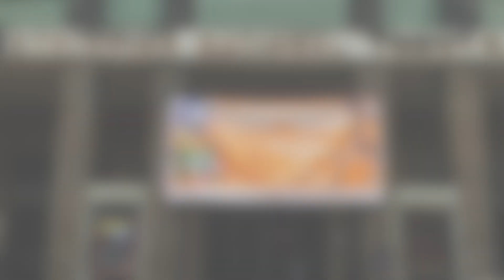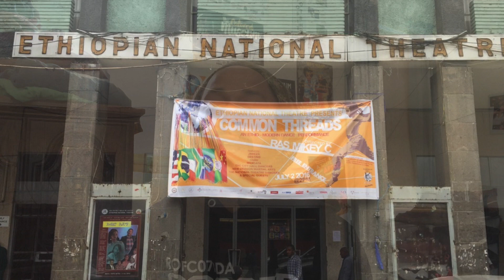አንድ ጎሳ (Und Gosa/One Tribe) with Dr. RAS MIkey C pre-Interview (2020)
A discussion about the significance of the Ethio-Modern Dance, Und Gosa/One Tribe with creator Dr. RAS Mikey Courtney followed by a recorded perfromance by WSU Maggie Allesee Department of Theatre and Dance students and staff.
As part of Wayne State University's Spring Dance Concert 2020, this Ethio-Modern Dance, follows a day in the life of a warrior tribe on a journey to atone presence within the collective ‘One’, while driven by the Spirit of pulse.  No other lesson than experience can teach us to love our fellow human. We move to live but no matter what difference we are one human tribe.
February 27th, 2020 at the Bonstelle Theatre, Detroit Michigan